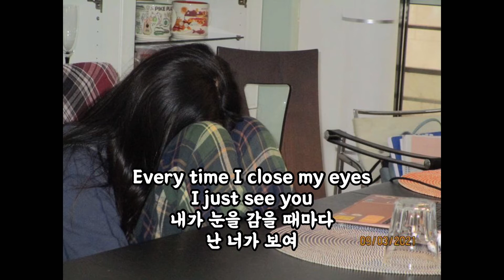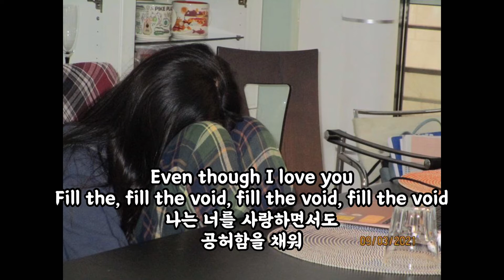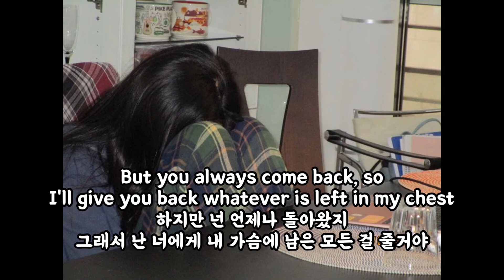Suicideboys-Forget it 가사해석